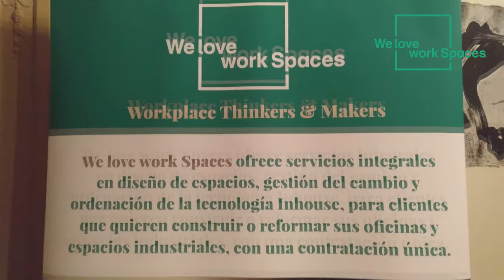Vídeo complert de la Conferència al Cercle del Liceu - We love work Spaces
Vídeo de tota la conferència de Carmen Pérez-Pozo al Cercle del Liceu, patrocinat per We love work Spaces.